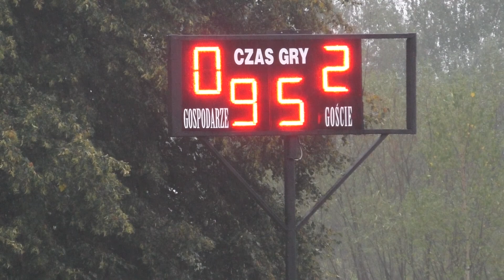Pierwszy mecz LKS Radziszowianka w klasie okręgowej - Radziszów, 19.08.2017 r - cz. II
LKS Radziszowianka - Orzeł Myślenice 0:2